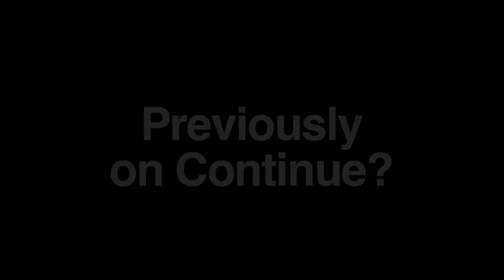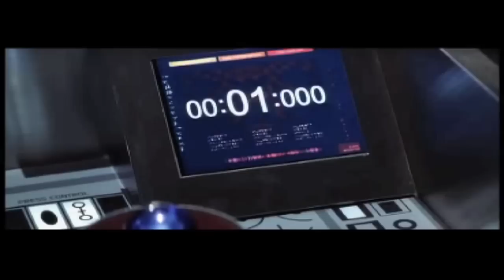Shinobi 3 (Sega Genesis) Part II - Continue?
Shinobi 3 - Genesis

The thrilling conclusion! Will the boys be able to defeat Karl Rove? Plus we learn to never prank a Vietnam vet.

Starring: Nick Murphy, Paul Ritchey, & Josh Henderson
Shot by: Paul Ritchey
Edited by: Josh Henderson

Game donated by